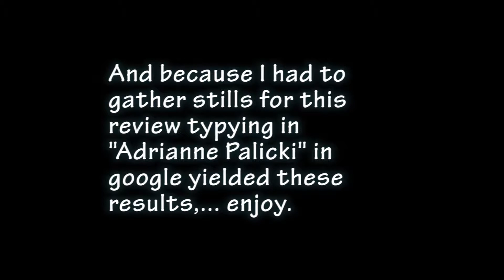John Wick Long Review and Analysis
Watch as I struggle to remember award winning actors, and boil my argument for why you should watch this movie down to "Cuz she's hot bro!" Did you watch the short review of this movie I did last week and say to yourself "Man I wish this asshole went on for like 10 more minutes, then I'd really have a good perspective on this film?" Well you're in luck because here is the John Wick Long Review!